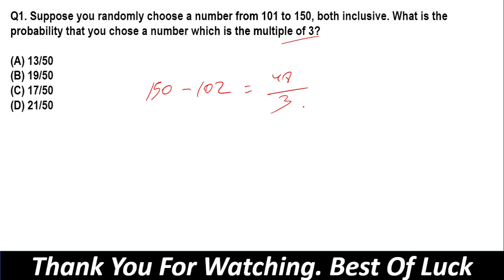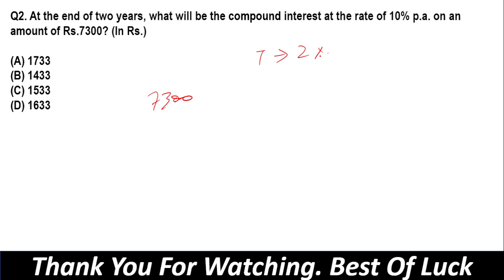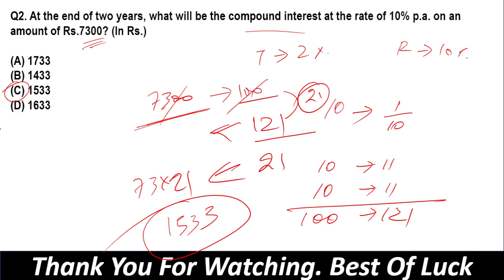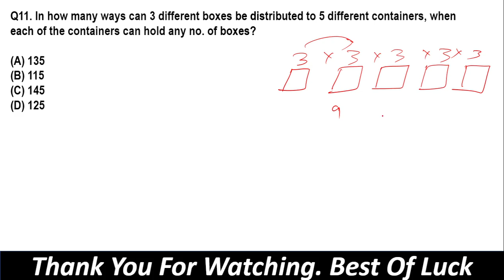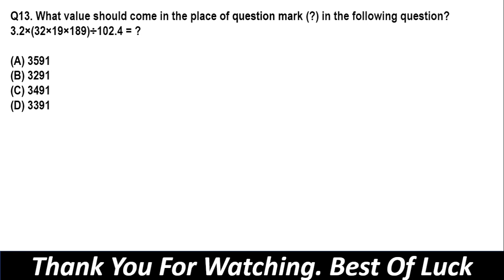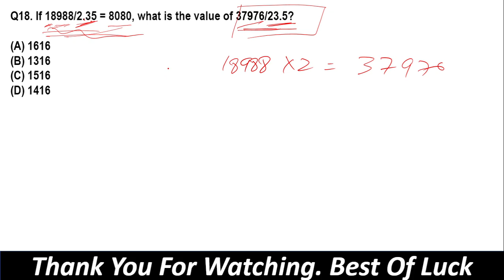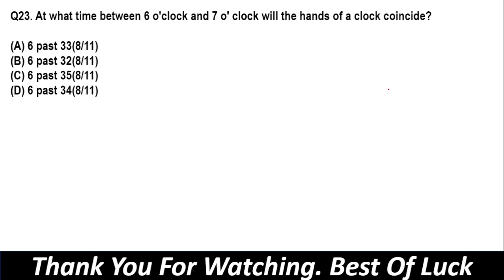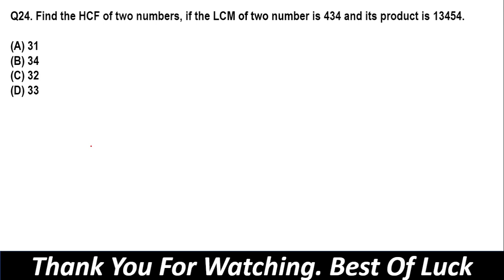BSSO Maths Question Paper 2022 | 1st Shift 3_Nov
About The Video :
Here I presented Important  math questions. 3 nov. 1st shift.